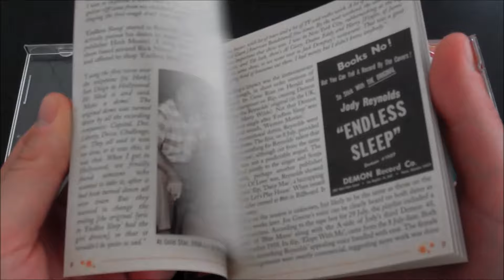Jody Reynolds - The Complete Demon & Titan Masters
The complete early output of the moody rock pioneer. All tracks sourced from newly discovered master tapes, including several excellent unissued sides.

Jody Reynolds’ 1958 Top 10 entry ‘Endless Sleep’ is frequently cited as an early example of a pop “death disc”, or filed alongside other hits from rock’n’roll’s first phase such as ‘Tell Laura I Love Her’ and ‘Last Kiss’ in the category “teardrop rock”. The song is undoubtedly the progenitor of that genre, yet also quite separate from it. A teen tragedy, such as Mark Dinning’s ‘Teen Angel’, could be considered mawkish and immature, a simple objectification of unrequited love. ‘Endless Sleep’ is much more emotionally complex and mysterious, with an impressive sonic ambiance to match. The tune is one of the more compelling insights into the human condition to be found in a pop song.

Such themes were nothing new in country or the blues but ‘Endless Sleep’ was one of the first times it was to be found in rock’n’roll. To have made it to the top of the pop charts, an arena usually overwhelmed with syrup or enforced jollity is another indication of the song’s power. What might have been considered a novelty has endured as one of the best templates for the effective use of drama in pop.

The unwitting revolutionary behind this million-seller was a jobbing musician who simply wanted to write and record a hit. When he came up with ‘Endless Sleep’ in 1956, Jody Reynolds was playing Southwestern clubs purveying a light brand of rockabilly and could not have guessed that his lament would become a rock standard, consistently covered through the ensuing years. A demo was passed around in Hollywood which caught the ear of publisher Herb Montei, who got the singer signed to a newly minted indie label, Demon, co-owned by George Brown, and in the process became his manager. Phoenix guitar whiz Al Casey twanged on the session, Gold Star legend Stan Ross manned the controls and LA jazz stalwart Joe Greene helmed the date and Reynolds’ subsequent recordings for Demon, as ‘Endless Sleep’ shot to the top of the charts and kept him on the road for the next few years.

Although he came from a standard entertainer’s background, Reynolds was also a stylist, and his persona on record, particular in the era covered on this compilation, demonstrates this clearly. His was a lonesome, introspective approach, carefully utilising elements taken from his roots in country and rockabilly but loading them with atmospherics that amplified the sadness and heartbreak in tunes such as ‘Fire Of Love’, ‘The Storm’ and ‘Stone Cold’. These tracks still send a shiver down the spine as the singer wallows in an endless, reverberating despair.

Reynolds could also rock with the best of them. Some of his best work is in this style: ‘Beaulah Lee’, ‘Daisy Mae’ and the unissued ‘My Baby’s Gone’. He could switch from a jaunty bopper such as ‘Tight Capris’ to the big band arrangement of ‘I Wanna Be With You Tonight’ with ease. As his pop visibility ebbed, Reynolds took to cutting raucous instrumentals such as ‘Makin’ Out’, and after some spotty releases on other labels, reconnected with Brown and his new Titan label in 1966 for the moody ‘A Tear For Jesse’ and a rare duet with Bobbie Gentry, who had performed in his band just prior to finding fame with her own spooky smash, ‘Ode To Billie Joe’.

The Titan singles and his early quasi-rockabilly sides are much sought after, yet only a couple of hodge-podge collections of Jody Reynolds’ best work have been available to date. Reynolds died in 2008 but was performing almost up until the end. This exhaustive anthology is fully mastered from pristine, recently discovered tapes for the first time, and the fresh sources have also revealed several exciting unreleased titles. With “The Complete Demon & Titan Masters” this rockin’ iconoclast finally has the anthology he deserves.